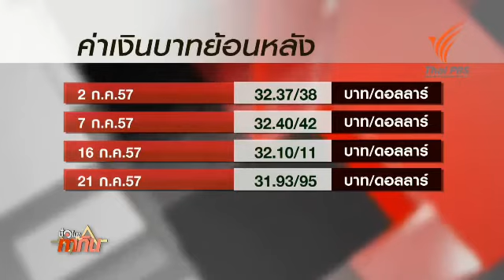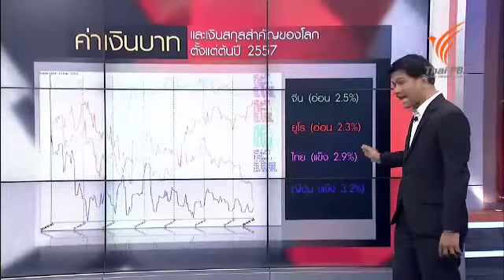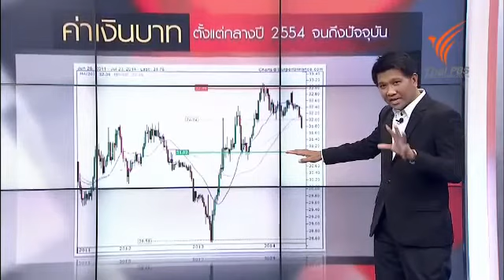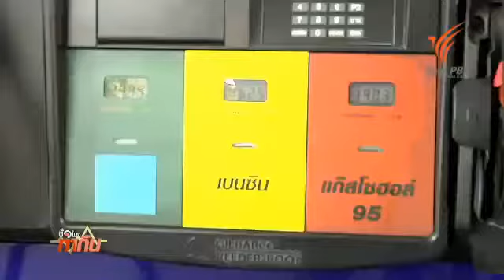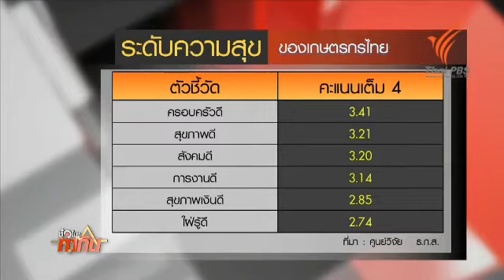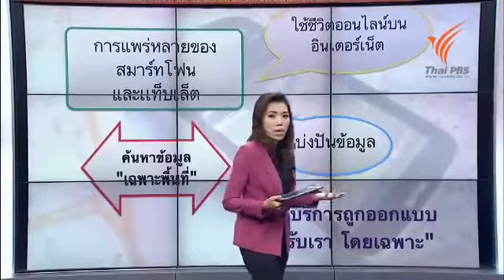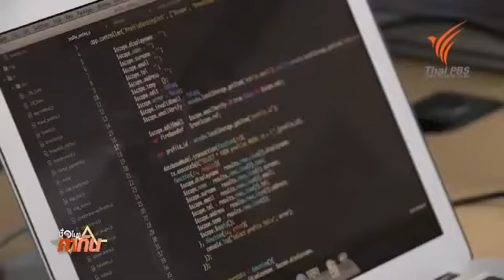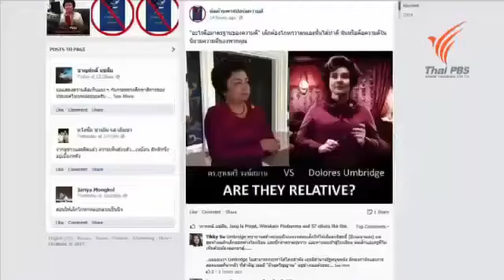ชั่วโมงทำกิน แนวทางปฏิรูปพลังงาน 24 ก ค 57